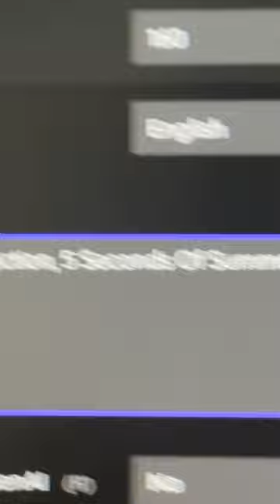If One Direction & 5 Seconds Of Summer made a song.. 👀